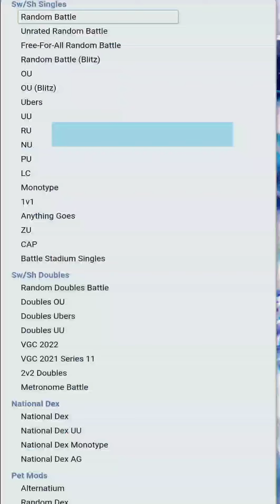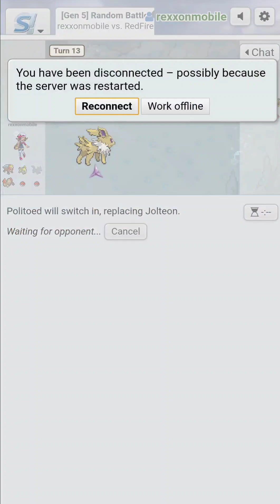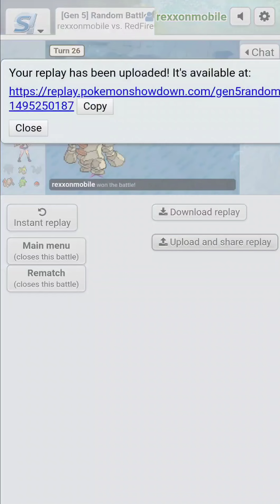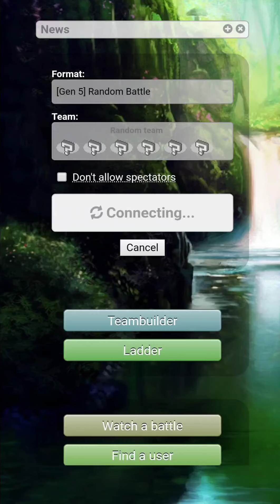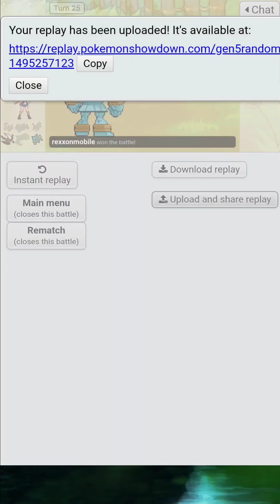Rex On Mobile #4 [Gen 5]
live from the library

January 20th 2022 2:02pm